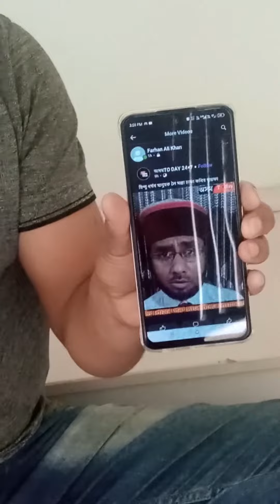Assam of the king 👑